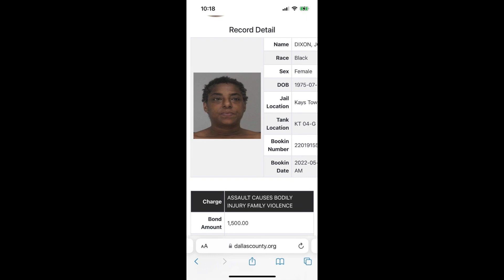WICKED WANNA PLAY WITH A GROWN MAN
REAL AUDIO AT THE END BEEF STEW IS COOKING @MWORTHOFGAME @The85SouthShow @DrinkChamps @itiswhatitispodcast1 @DamionCryer WICKEDCRACKHEAD @TheOfficialPrinceFamily@NotOnMyWatch27